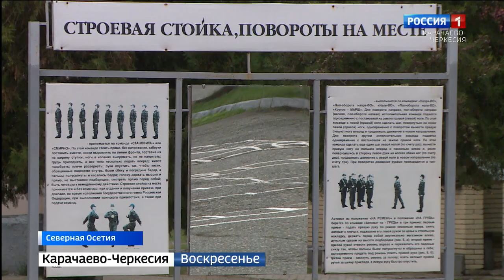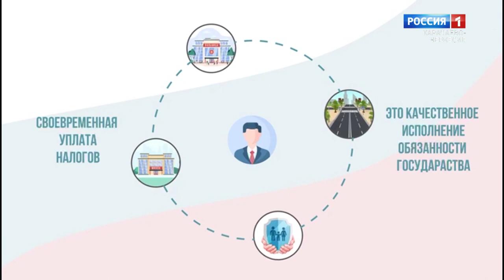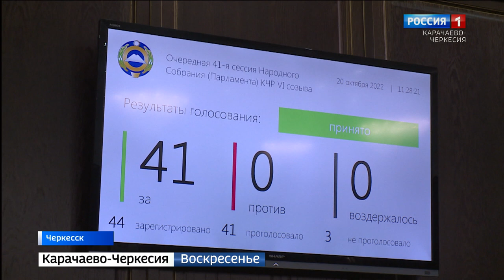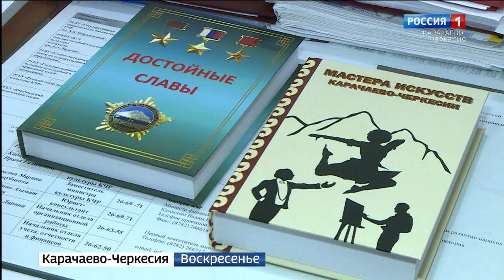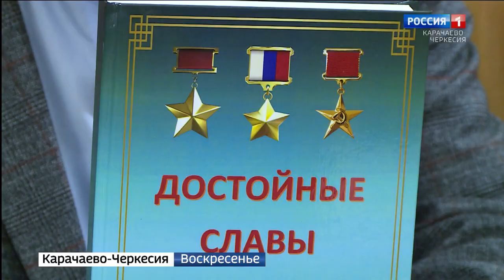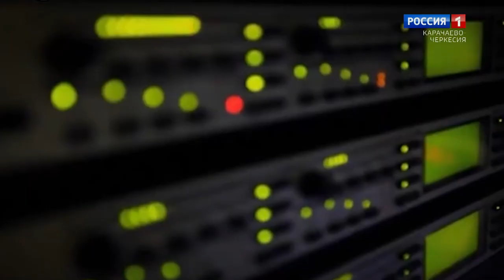Вести. События недели 23.10.2022